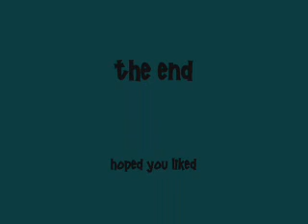People Getting Owned!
These
People
Got
Owned!?!